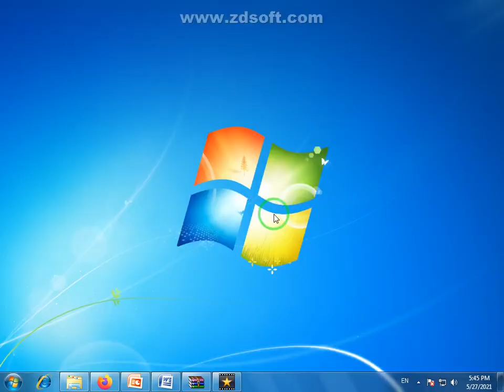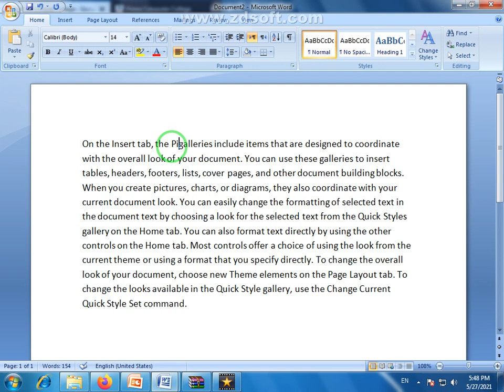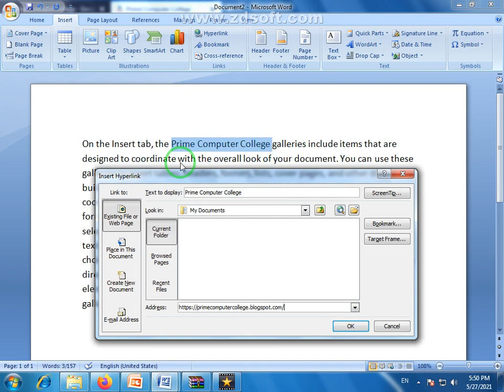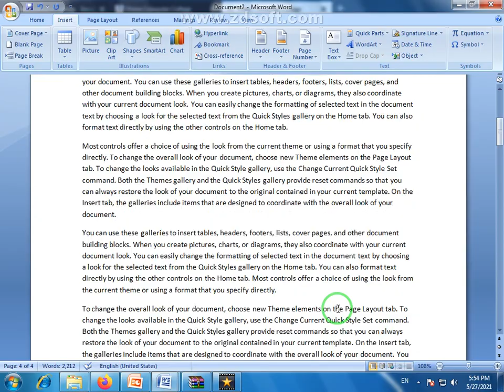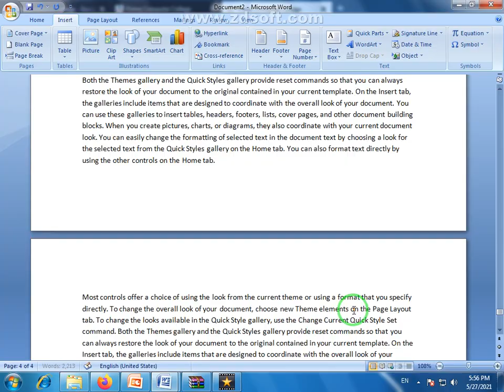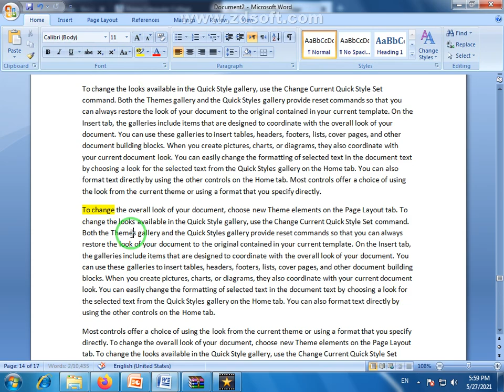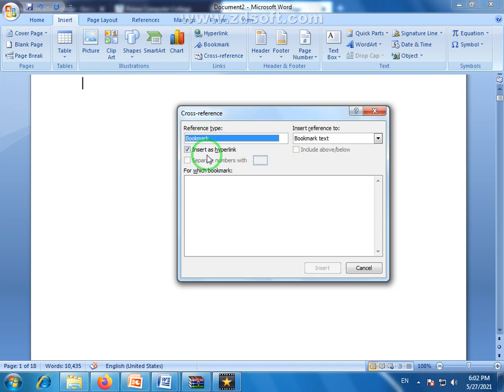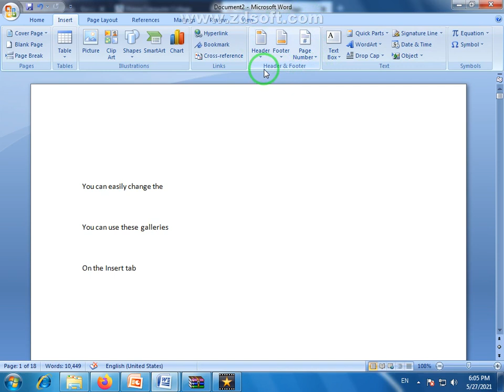Links Group in MS Word 🇵🇰 Insert Tab ☑️ Tutorial Class 16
MS Word Course ☑️ Class 16 👉 Links Group ► Insert Tab | Microsoft Word Tutorial in 🇵🇰 Urdu & Hindi. What is Hyperlinks Bookmark and Cross-Reference in Urdu in this video we will tell you the complete Links Group in Insert Tab. What is Hyperlinks Bookmark and Cross-Reference in Urdu of MS Word easy and simple method. MS Word is used for English & Urdu Documents typing in all over the world.

Welcome to my new video Microsoft Word Tutorial | Complete MS-Word Course in Urdu.
In this video you will learn complete MS Word in a single video and from zero to advance level.

Microsoft Word A to Z Course Tutorial 2022 ( हिंदी ) - Complete MS Word Beginners to Advance Tutorial

What is groups in MS word 2007?
How many types of links are there in Microsoft Word?
Where is links in word?
What is hyper link in MS word?
How do I create a URL link?
How do you make a link clickable in Word?
How do you create a link in Word to another part of the document?
Why is my link not clickable word?

Microsoft Word Short Course all 31 Classes you will learn:

👉 1) MS Word Information & History 📁
👉 2) Free Downloading & Installation Method 📁
👉 3) MS Word Screen Elements & Basic Overview 📁
👉 4) Font Group ► Home Tab ✅
👉 5) Paragraph Group ► Home Tab ✅
👉 6) Clipboard Group ► Home Tab ✅
👉 7) Styles Group ► Home Tab ✅
👉 8) Editing Group ► Home Tab ✅
👉 9) Pages Group ► Insert Tab ✅
👉 10) Table Group ► Insert Tab ✅
👉 11) Shapes ► Illustrations Group ► Insert Tab 📋
👉 12) Picture ► Illustrations Group ► Insert Tab 📋
👉 13) Clip Art ► Illustrations Group ► Insert Tab 📋
👉 14) Smart Art ► Illustrations Group ► Insert Tab 📋
👉 15) Chart ► Illustrations Group ► Insert Tab 📋
👉 16) Links Group ► Insert Tab ✅
👉 17) Header & Footer Group ► Insert Tab ✅
👉 18) Word Art ► Text Group ✅► Insert Tab 📋
👉 19) Text Group ► Insert Tab ✅
👉 20) Symbols Group ► Insert Tab ✅
👉 21) Themes Group ► Page Layout Tab ✅
👉 22) Page Setup Group ► Page Layout Tab ✅
👉 23) Watermark ► Page Background Group ► Page Layout Tab 📋
👉 24) Page Color ► Page Background Group ► Page Layout Tab 📋
👉 25) Page Borders ► Page Background Group ► Page Layout Tab 📋
👉 26) Paragraph Group ► Page Layout Tab ✅
👉 27) Arrange Group ► Page Layout Tab ✅
👉 28) Document Views Group ► View Tab ✅
👉 29) Show/Hide Group ► View Tab ✅
👉 30) Zoom Group ► View Tab ✅
👉 31) Office Button Save & Print Setting 📁

👉 Our aim behind making this channel to make you expert in Microsoft Office, Inpage Urdu, PhotoShop and Other Computer Courses. You can easily learn MS Word, MS Word, MS PowerPoint, Tally, and Internet Computer Tutorial in Urdu & Hindi language.

🖥️ Features and Details of Learn More Free & Paid Courses:
📋 Course Test ✅
🗞️ Course Completion Certificate ✅
📁 Practice files ✅
⏰ Instant Access ✅